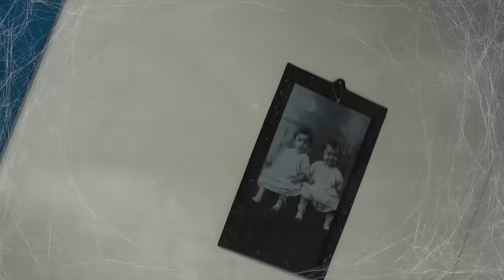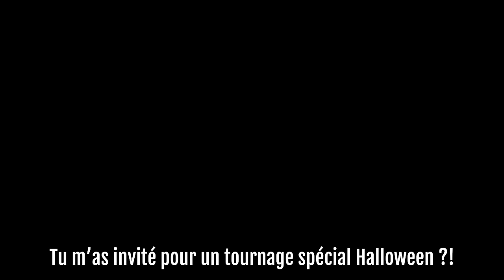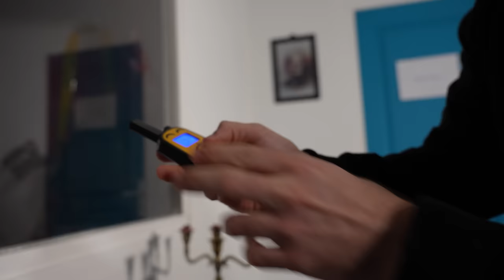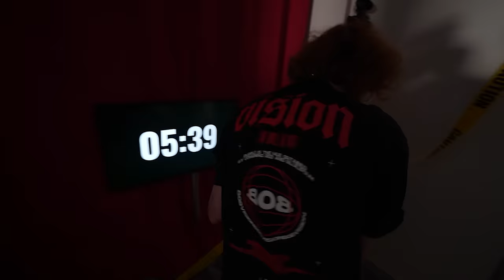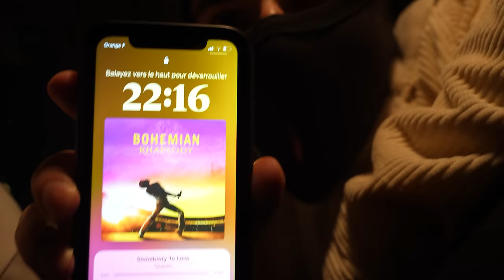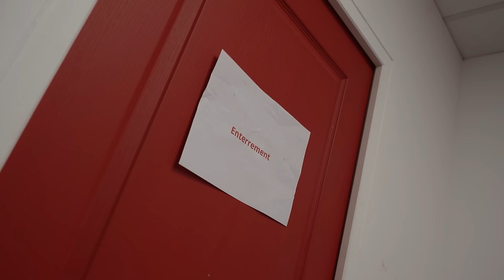CHOISIS LA BONNE PORTE AVEC TIMOUTE !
Aujourd'hui, je défis @Timoute  à choisir la bonne porte version HALLOWEEN ! 🎃
2 portes, une rouge et une bleue🚪
Parmi les deux une seule est bonne, l'autre est mauvaise (genre horrible)

La sorcière: @SoleilNocturne
J'invite qui la prochaine fois ?

Montage: @ChrisMntr
Miniature: @irthyyy